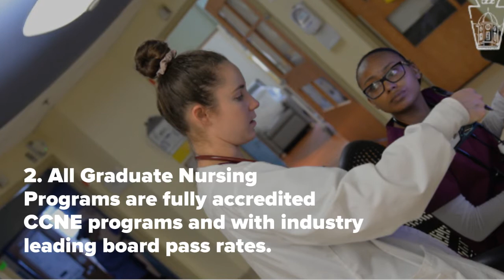Top 5: Reasons to Study the MSN or DNP programs at Bloomsburg University